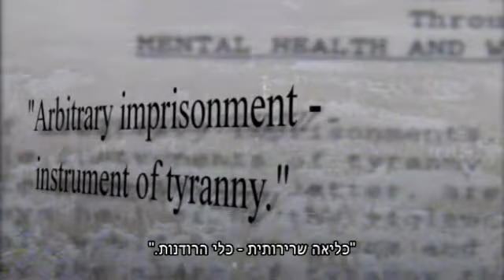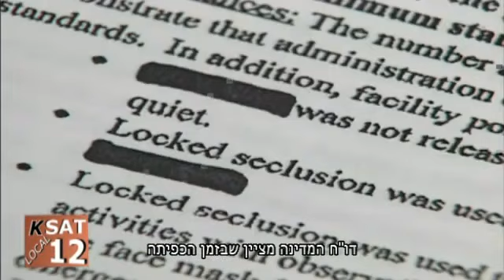אשפוז כפוי/בכפייה - מאסר ועינויים ללא משפט ("תעשיית המוות" פרק 9)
אשפוז כפוי הוא שיטה יעילה ורווחית למלא מיטות אשפוז במחלקות פסיכיאטריות. רק פסיכיאטרים נועלים מטופלים מאחורי סוגר ובריח, וכופים עליהם טיפול בניגוד לרצונם. וה"מטופל" חווה למעשה מאסר ועינויים - ללא שביצע כל פשע!  -- נפגעת מטיפול פסיכיאטרי? דווח לנו
סרטון זה הוא פרק 9 מתוך הסרט התיעודי "פסיכיאטריה: תעשיית המוות"